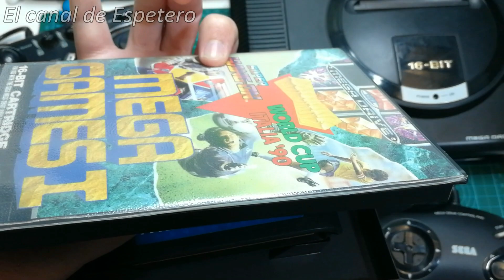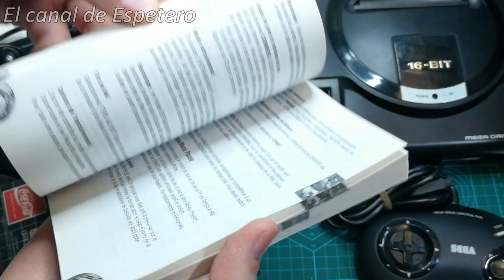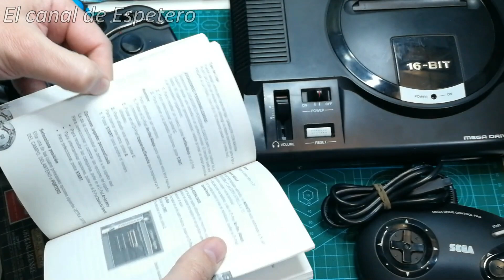UNBOLSING 104 SEGA LA LEY DEL MAS FUERTE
Vídeo número 104 de la sección UNBOLSING de mercadillo, en la que literalmente sacamos de la bolsa las compras, rescates y adquisiciones realizadas en los mercadillos de fin de semana.

SPOILER CONTENIDO

En esta ocasión os traigo un lote compuesto por una sega megadrive con mando arcade y juegos, fifa 98, olympic gold y mega games 6 vol 2.

Compras realizadas el 25 de Mayo de 2016.

Ahora tambien en TWITTER e INSTAGRAM @canaldeespetero

* Música intro: Ckultur *